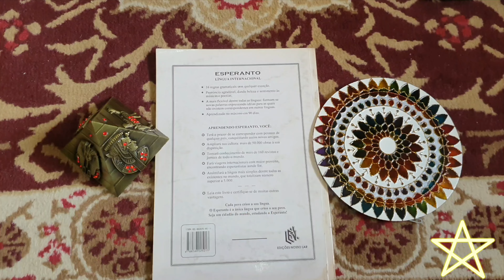CONTRAVETARTE 🌟 DESAPOCALIPSARTE ⭐️ CONTRACOLAPSARTE 2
ONU ♾️ Necessária mas não suficiente.
CONGERÊNCIA,sim! INGERÊNCIA,não!
Axioma📣O futuro estado
transnacional neutro
Respubliko de La Espero
[República de Esperança,
em Esperanto] deverá,como
vindouro membro do
estamento permanente
do Conselho de Segurança
da ONU,ter o poder de
CONTRAVETO anulatório
de até 3(três) vetos no
órgão,sempre q.estiver
em questão a promoção
da paz,do bem-estar e
do direito à convivência
harmoniosa e feliz dos
partícipes da Humanidade
nos diversos países.
Ir:
CONTRATARTE,RECONTRATARTE
CONFLITO ISRAELENSE💥PALESTINO
🌟SOLUÇÃO DO 3° ESTADO⭐️ESTADO
HOMARA EPOPEO🔔EPOPEIA DA
Livro ENGENHARIA DE SISTEMAS🌐
PLANEJAMENTO E CONTROLE DE
Tópico TIPOS DE PARTICIPANTES
Livro LA SANKTA BIBLIO,coed.:
Brita kaj Alilanda Biblia Societo
[Soc.Bíblica Britânica e Estrangeira];
Nacia Biblia Societo de Skotlando
DICIONÁRIO PORTUGUÊS🌀ESPERANTO,
DICIONÁRIO ESPERANTO☮️PORTUGUÊS,
Livro ESPERANTO SEM MESTRE,
Livro O ESPERANTO COMO REVELAÇÃO
🌐ESPERANTO KIEL REVELACIO,
Livro POR UM MUNDO MELHOR
ATRAVÉS DA POESIA E DO
ESPERANTO❇️POR PLI BONA
MONDO TRA POEZIO KAJ ESPERANTO,
Chaves🗝fauna organizacional,
mucuraxixica,língua-cidadania,
ESPERANTO,idioma-nação,
ZAMENHOF-INICIADOR,
Caneca,frei,frente,moeda internacional
neutra e não lastreada em armas,
estado transnacional neutro e não
estribado em poderio bélico,
Respubliko de La Espero,PROJETO
SUBSTITUTIVO do da Federação do
Planeta Terra(Innsbruck,Áustria,
jun/1977,CONCENTRADOR DE
PODER),pequenos enclaves e
semienclaves territoriais e territórios
insulares ao redor do planeta,
CIDADANIA ESPERANTINA,cidadania
secundária vinculada a ☝️ primária,
voluntariamente adquirível e resignável,
banco central de bancos centrais,
repatriamento compulsório de parte
dos ganhos🎋e voluntário de outra
parte,ÊXITO-SEM-ÊXODO,tt,KTP,mv,
MM,Vivaldi-Portalis,Celso-não,
DESNECESSARIZARTE,
arrebatamento de indivíduos pelos
sistemas 1 e 2 do Bem Comum,
CONTRACOLAPSARTE 1,
COESIONARTE